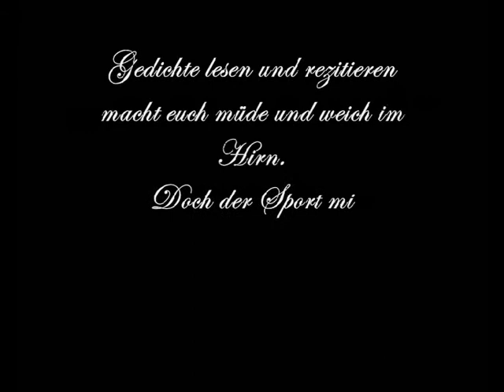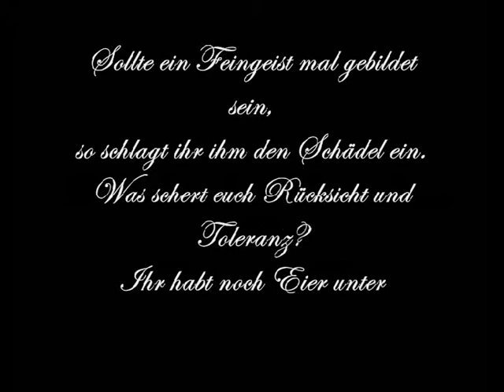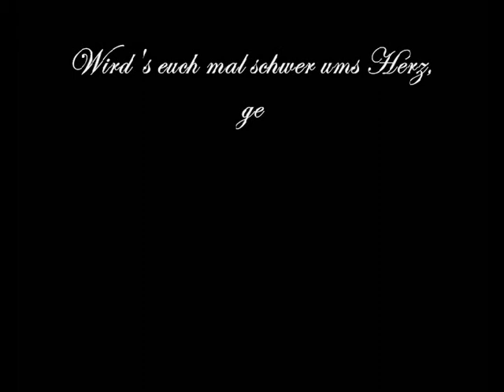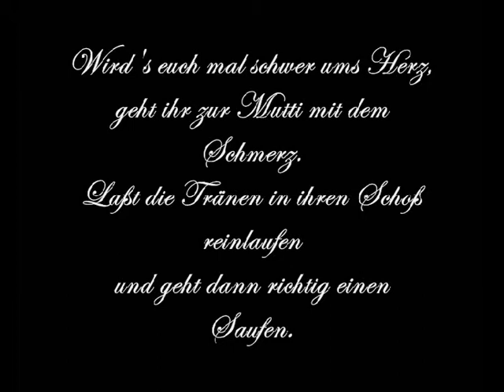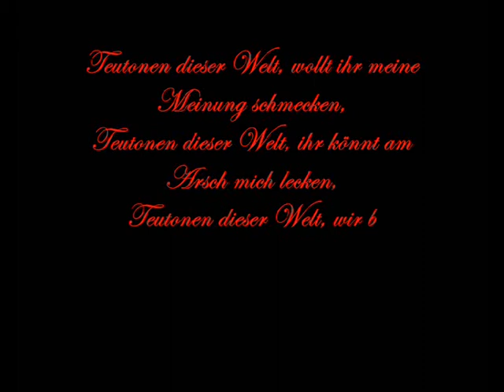Das Teutonenlied (with Lyrics) - Umbra et Imago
all rights belong 2 Umbra et Imago!!!